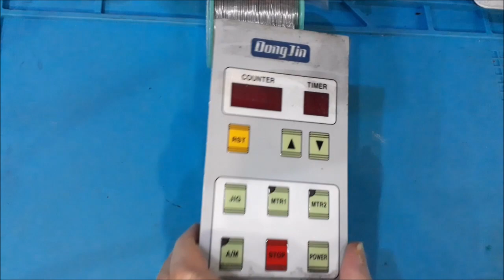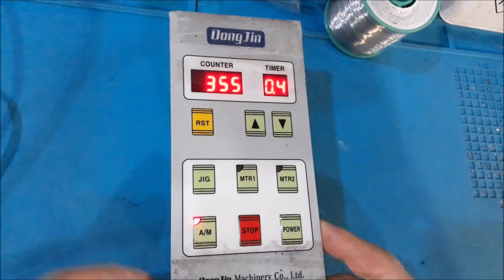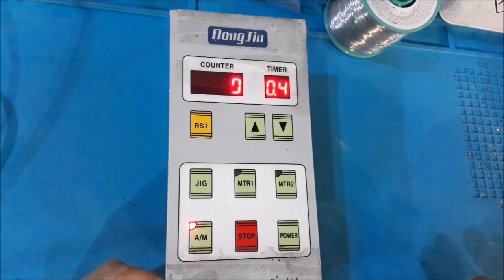프래스장비 컨트롤러수리 카운터 타이머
프래스장비 컨트롤러수리 카운터 타이머 주제로 재단된 크기와 물량을 자동으로 절단해주는 전자장치 타이머설정으로 작업하는 프래스장비 컨트롤러수리 후기입니다 택배주소 전북 남원시 도통동 509-1 주연테크서비스 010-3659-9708 남원전파사 목수의꿈   Brojač vremena za popravak kontrolera opreme za prešu Ovo je pregled popravka kontrolera opreme za prešu koji radi postavljanjem mjerača vremena elektroničkog uređaja koji automatski reže veličinu i količinu rezanja.